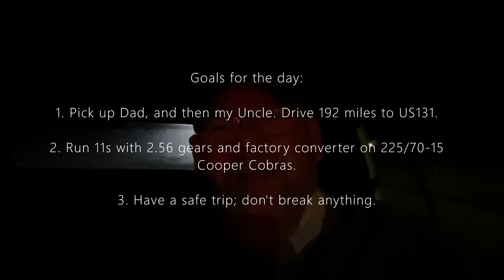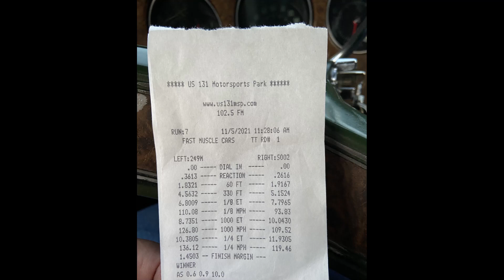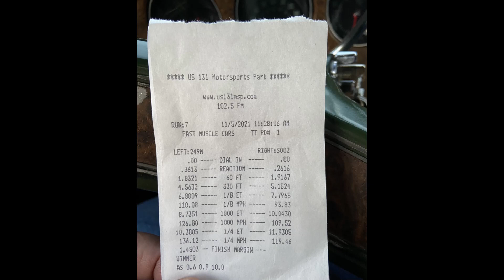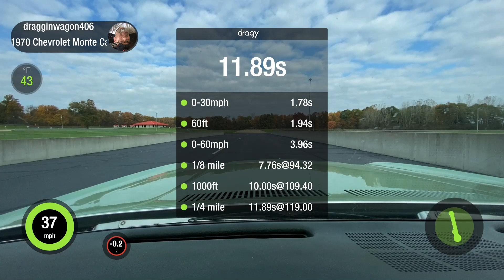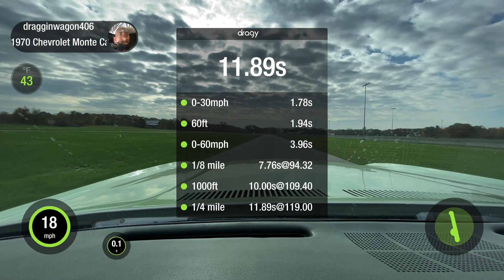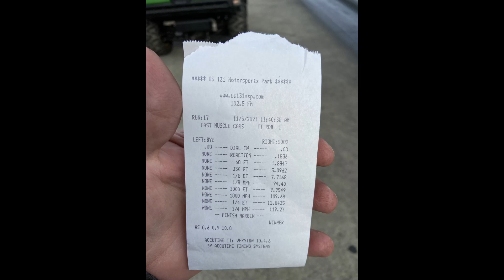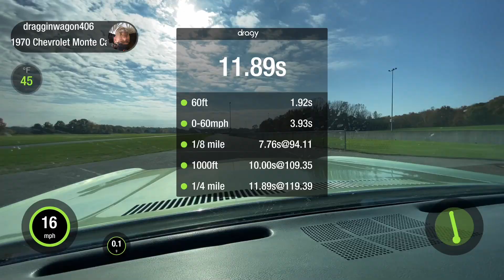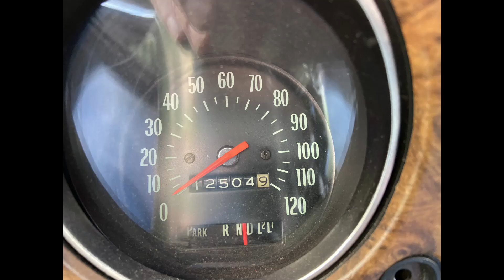Project: Run 11s with 2.56 gears, stock torque converter, and 225/70/15 Coopers - see description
A video recap of the first day my Monte Carlo went in the 11s in a drag race with 2.56 gears and factory torque converter. Left the house just before 6AM, and after a brief pitstop to clear my windows at a gas station, I picked up my Dad, and Uncle, before driving 192 miles out to US131 Motorsports Park in Martin, MI.

We were blessed with cold fall air with high pressure, track preparations were on point, and the car performed well.

Pass #1 - Overly eager to get on the track (forgot to set up my Draggy), and overly cautious on the launch (wasted the best air of all three passes)

Pass #2 - Pushed a little harder on the launch, stuck perfectly. Air was going away.

Pass #3 - Flat-footed the launch, car absolutely stuck it.

After making three passes in the 11s, and knowing the last pass was flat out, decided to call it a day, get lunch, and start our 192 mile drive back home.

Project run 11s with 2.56 gears, stock torque converter, and 225/70/15 Cooper Cobras was a success.